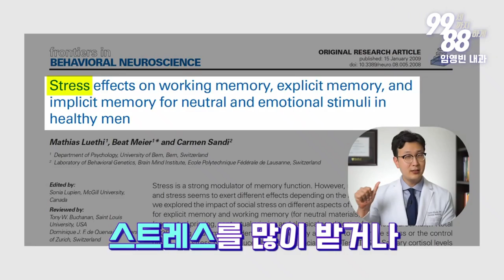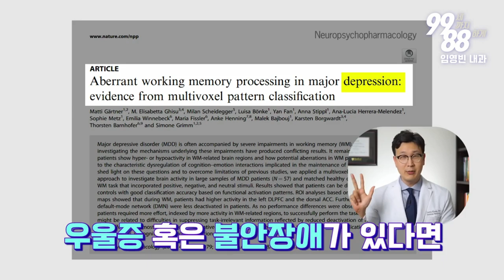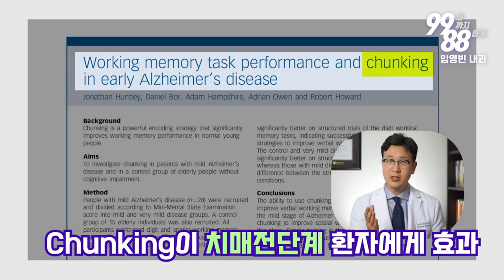이런 건망증은 치매가 우려됩니다 - 건망증과 치매 구별 방법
건망증은 젊었을때도 나타나지만, 나이가 들면서 더 자주 나타납니다. 그래서 흔히 치매가 아니냐 하는 걱정들을 많이 하십니다. 나이들면 왜 건망증이 더 심해지는지, 또 어떤 경우에 건망증보다는 치매가 의심되는지 궁금하시다면, 이 영상을 끝까지 보시기 바랍니다.

505 S Virgil Ave #106